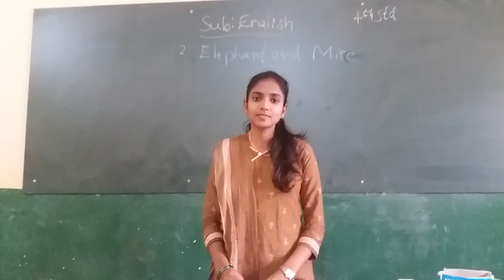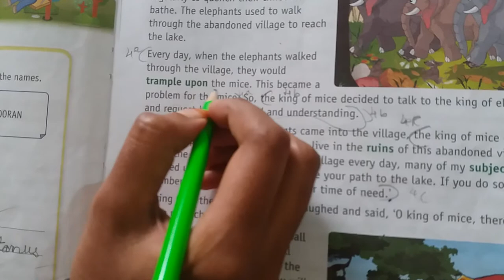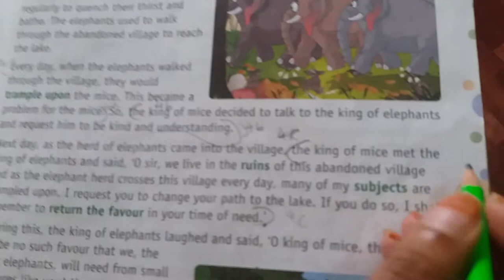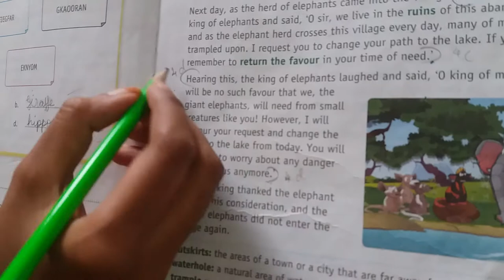RPS 4TH STD ENGLISH ELEPHANT AND MICE NOTES BY ANKITHA